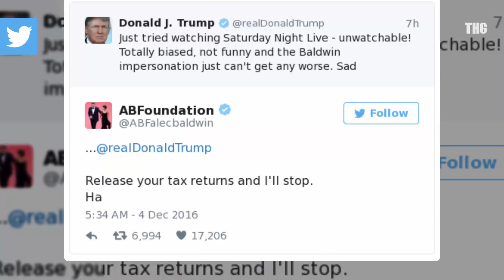Donald Trump BLASTS SNL... Again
Donald Trump really hates Saturday Night Live. We're not sure why he keeps watching in that case, but...